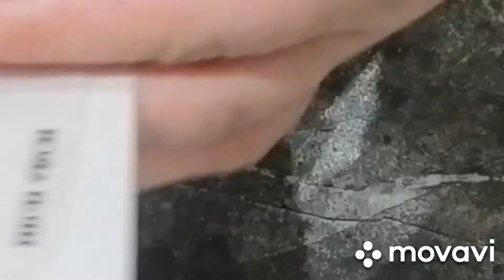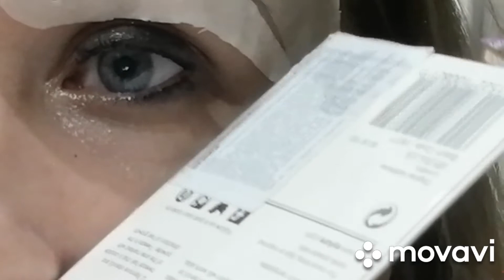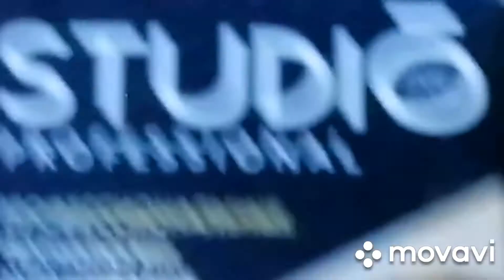Крашу брови с помощью СКОТЧА